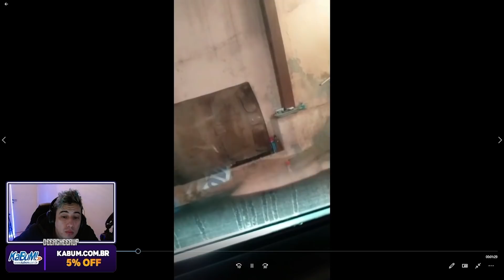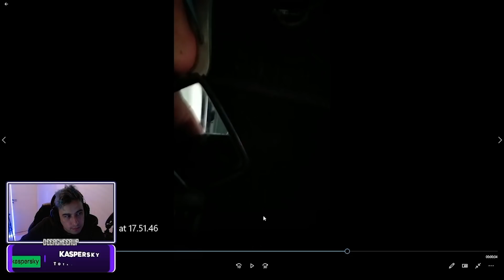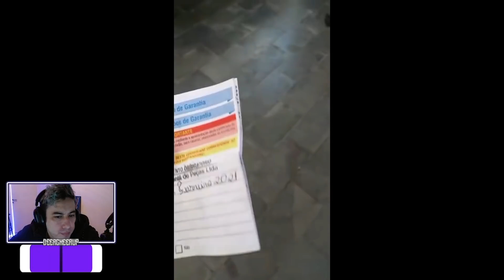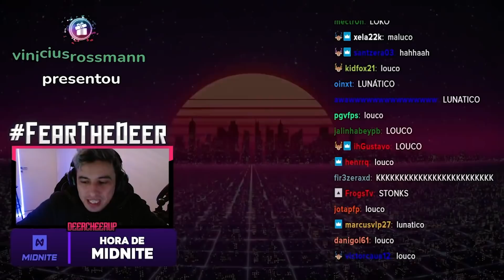LINDINHO GANHOU UM CARRO DO CHAT... VEJA O REVIEW!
Salve, Tribo!

A stream dele pode ser encontrada em: Twitch.tv/Deercheerup